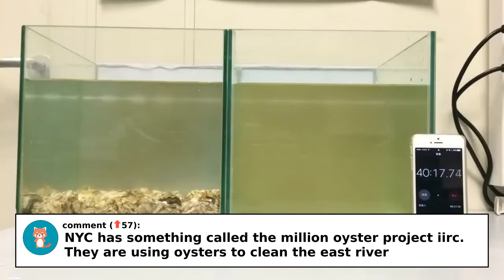Seagull steals food from a girl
This is a video featuring post that became popular on Reddit, along with its comments.